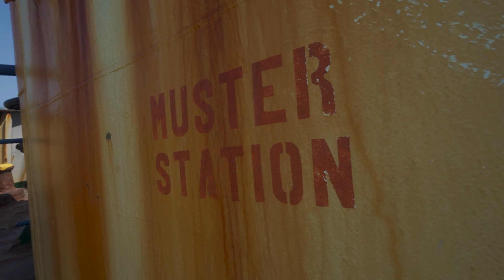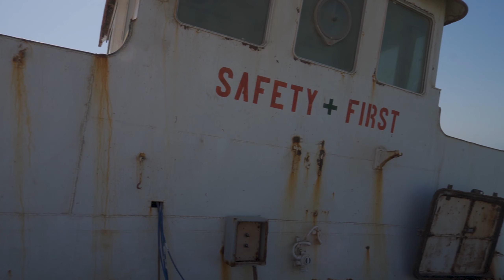We explored an ABANDONED SHIP in Umm al Quwain (Near Dubai) - Ep13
An ABANDONED SHIP near DUBAI. Who would of thought that this is a possibility. What a mission it was to was to locate this ship, climb aboard it and EXPLORE.

- Thunderbird - Ooyy

EXPRESS VPN:
Protect you personal information when connect to public wifi by using a VPN (Virtual Private Network). Express VPN is the #1 trusted leader in VPN's. Click on the link below to protect your data.